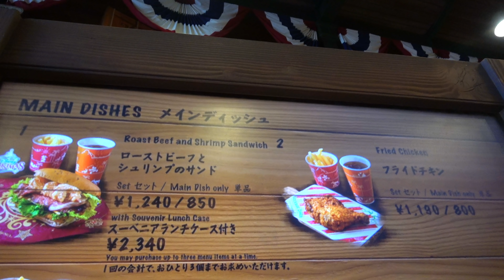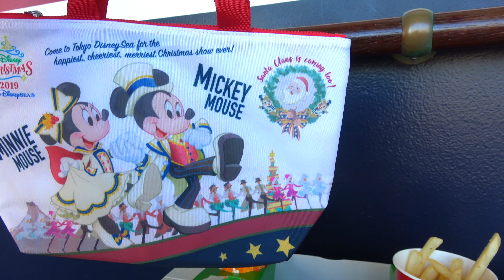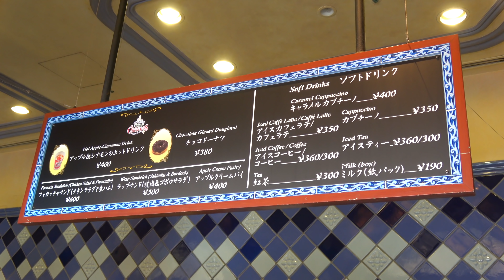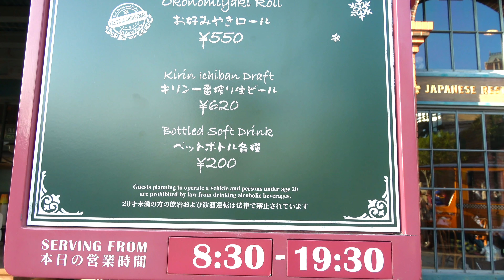【11月01日販売！】ディズニークリスマス2019 東京ディズニーシー パークフード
ーーー生配信NEXTーーーーー
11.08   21:00 クリスマス初日感想
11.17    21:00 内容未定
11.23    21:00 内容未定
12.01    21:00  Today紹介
ーーーーーーーーーーーーーー
ーーーーーーーーーーーーーーー

ーーーーーーーーーーーーーーーー